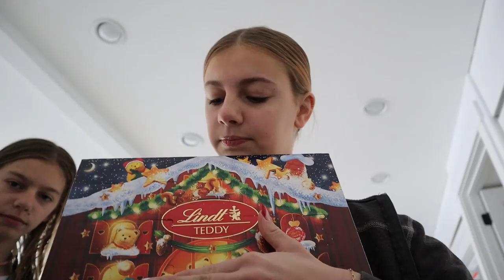Obsessed With Wednesday!!!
Savannah and Lizzy are totally obsessed with Wednesday Adams and I would say the rest of our family is not far behind!